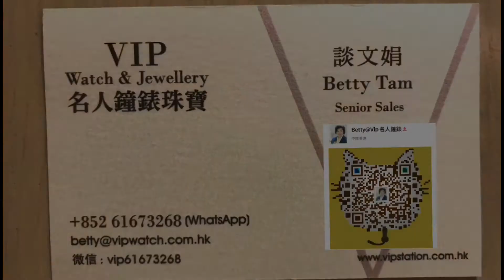CARTIER 卡地亞 WATCH 倫敦SOLO系列 自動機芯 W6701009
Creator:Betty
WeChat: vip61673268